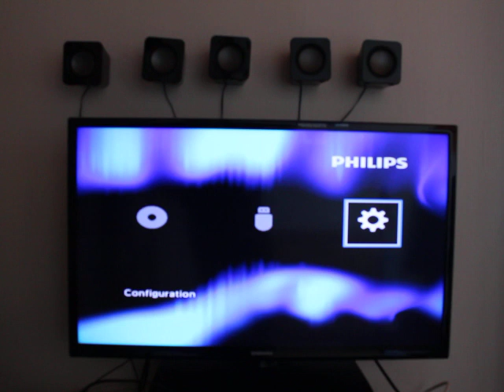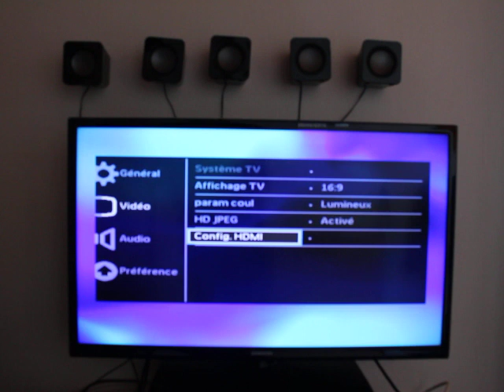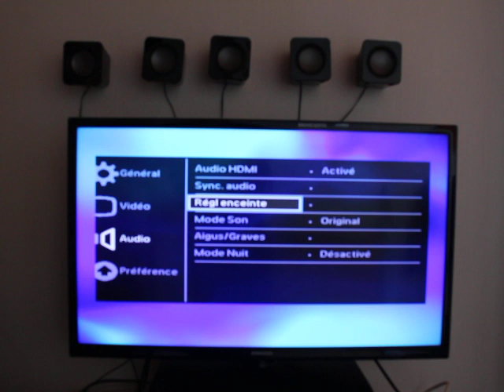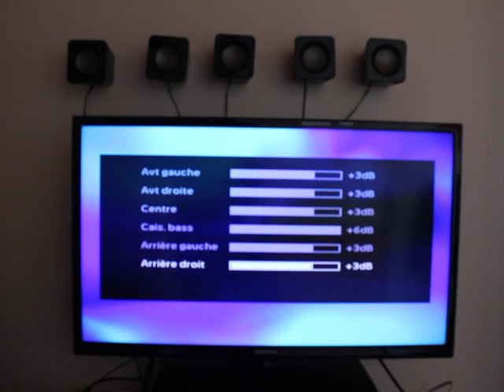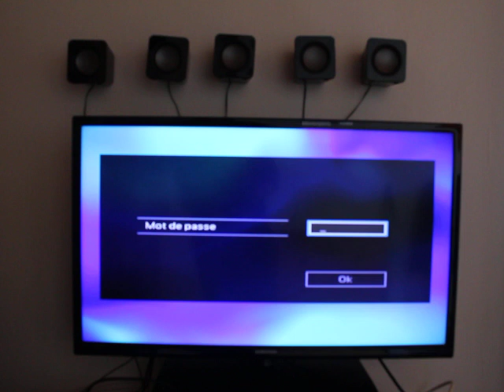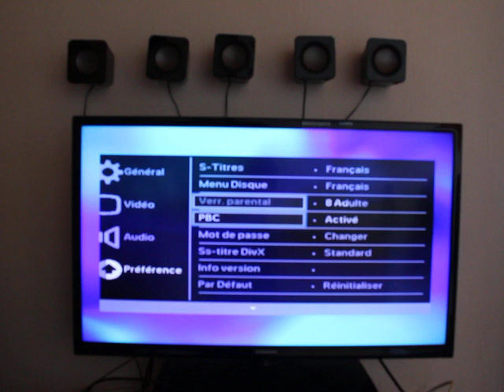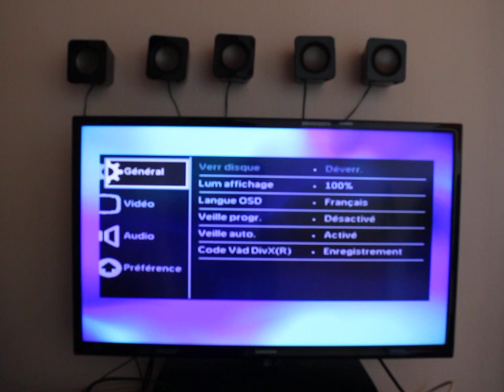comment régler un home cinémas marcpecheo3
un petit tutos pour régler un home cinéma vieux tuto de 2018